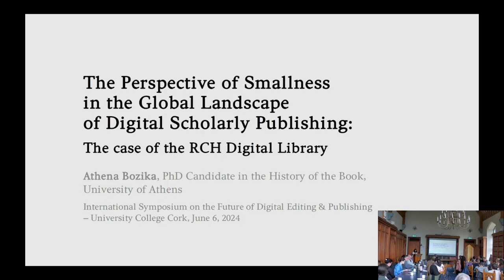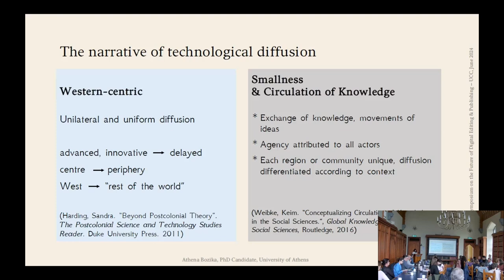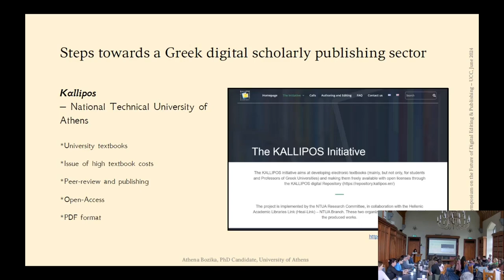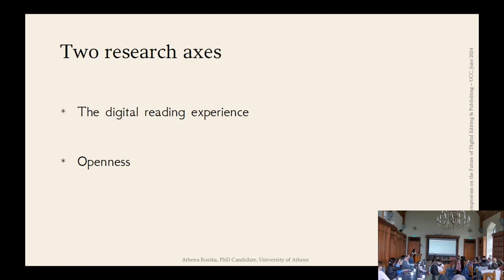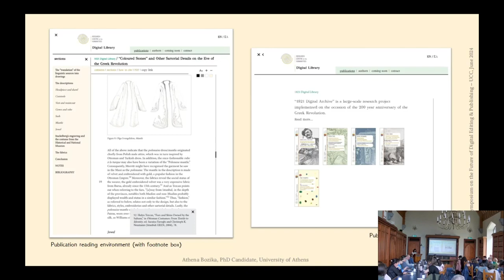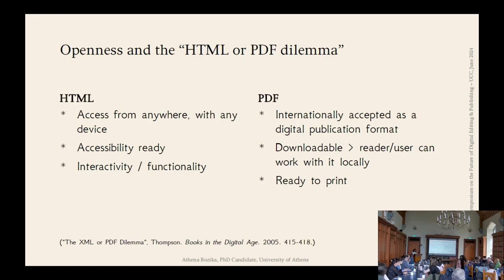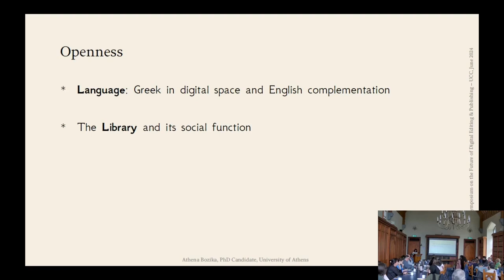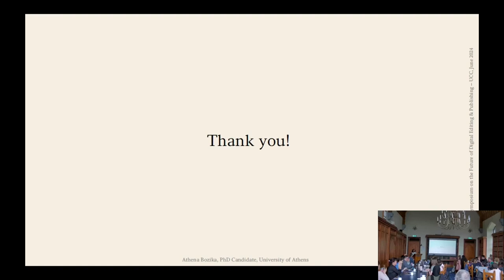The Perspective of Smallness in the Global Landscape of Digital Scholarly Publishing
The Perspective of Smallness in the Global Landscape of Digital Scholarly Publishing: The case of the RCH Digital Library

Athena Bozika (National and Kapodistrian University of Athens)

Presented at the International Symposium on the Future of Digital Editing & Publishing, University College Cork, June 2024.

Abstract & Bio

Since the 1990s and the beginning of worldwide diffusion of internet use, there have been major efforts to establish the digital academic publishing sector, with open scholarly communication being, until this day, one of the main objectives of international governing bodies such as the European Union. Despite scholarly publishing being the most successful sector of the publishing industry in terms of adaptation to digital environments, this transition remains a protracted and challenging process, marked by various obstacles (Thompson 2005: 330-376). As we go through the third decade of the twenty-first century, nearing four decades into widespread digital reading and research practices, it is crucial to construct a concise history of digital publications; we propose that a historical perspective on today’s state of the field would be essential for guiding its future trajectories. This paper constitutes a central component of a larger effort to map the current digital publishing landscape, by delving into alternative, small-scale paradigms, which could offer distinctive perspectives on the ways ideas move, regarding issues to be tackled, as well as strategies and priorities in digital publishing. Thus, we could extract valuable insights and contribute to the ongoing discourse forming the trajectory of future developments in this dynamic sector.

ATHENA BOZIKA was born in 1993 in Athens. She studied Art Theory and History at the Athens School of Fine Arts, and holds a Master’s degree in Political Science and Sociology from the Department of Political Science and Public Administration of the University of Athens. Since 2023 she has been working on her PhD thesis on the history of the digital book at the School of Philosophy of the University of Athens. She works at the Research Centre for the Humanities (RCH) as a Junior Researcher, as RCH Secretary and as editorial coordinator of RCH’s publishing project, the RCH Digital Library. She has participated in various artistic and research projects, including the 1821 Digital Archive, where, apart from her administrative role, she has helped in gathering and indexing digital publications of texts contemporary to and regarding the 1821 Greek Revolution. Her research interests include global history, the history of the book as an object, the history of digital technology and digital design, with an emphasis on the relationship between the body and digitality, as well as the relationship between materiality and digital space.

About the C21 Editions project

The International Symposium on the Future of Digital Editing & Publishing was organised by C21 Editions, an international collaboration between University College Cork, the Digital Humanities Institute at the University of Sheffield, and the University of Glasgow. The project is seeking to explore and make a direct contribution to the future of digital scholarly editing and digital publishing. C21 Editions and the International Symposium on the Future of Digital Editing & Publishing are funded by UKRI-AHRC and the Irish Research Council under the UK-Ireland Collaboration in the Digital Humanities Research Grants, grant numbers AH/W001489/1 and IRC/W001489/1.